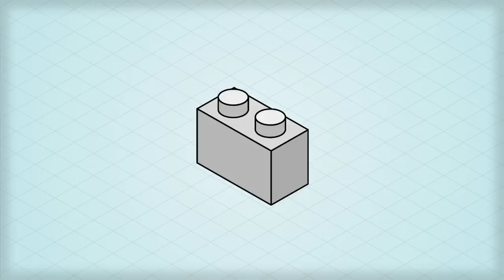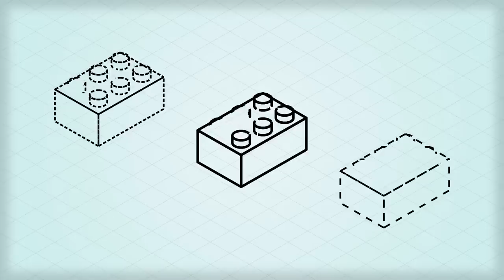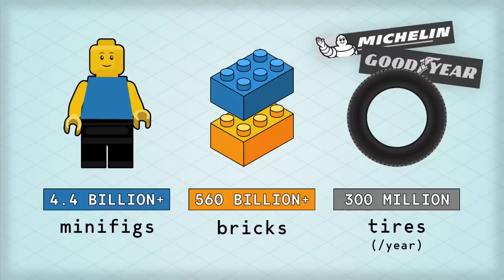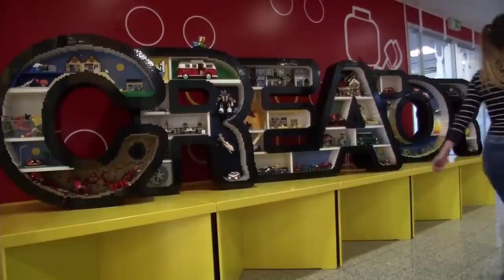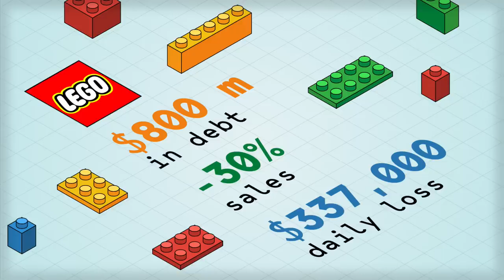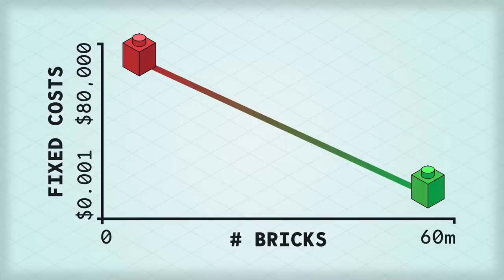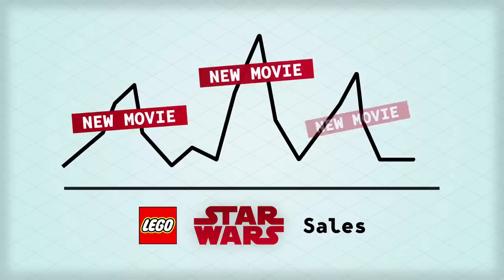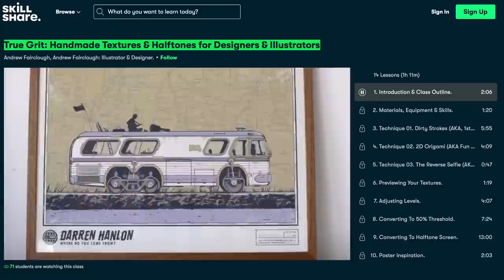The Economics of LEGO